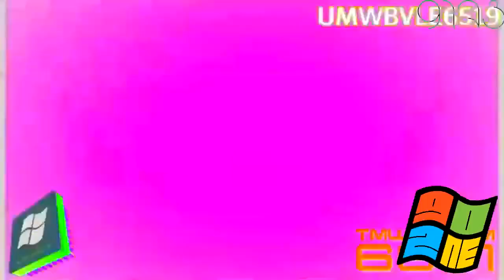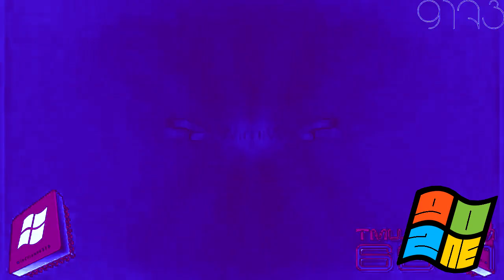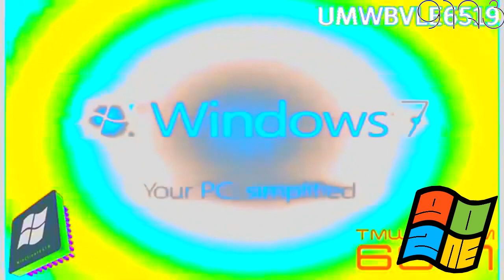Windows 7 Logo (2009-Present) Effects Round 6 vs. MDLM9173, UMWBVLE6519 & Everyone (6/30)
Your Turn?
Who's Next in Round 7?
and Your turn @benjaminchorigd2889 do Make Round 7!